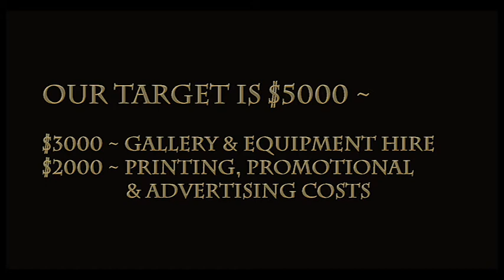Golden Bee Crowd Sourcing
Golden Bee is a global collective working to establish an open source archive and network dedicated to ecology, art and science as represented by the bee. Bees are vital for continued food production and sustainable ecology. Bees have a long history of religious, spiritual and philosophical meaning. Finally as a symbol for collective and sustainable organisation and culture, bees have provided humanity with inspiration and metaphors for millennia.